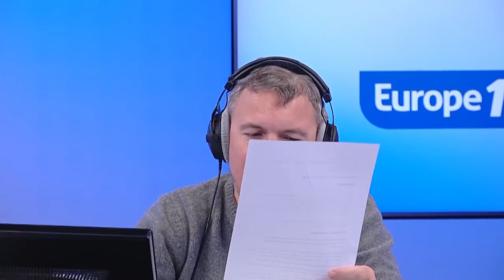L'association 40 millions d'automobilistes lance une pétition pour plafonner le prix des carburants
Pierre Chasseray, délégué général de l'association 40 millions d’automobilistes, répond aux questions d’Alexandre Le Mer.